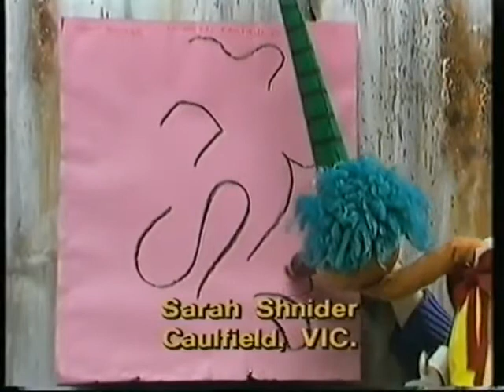Mr Squiggle | Blackboard Arrives